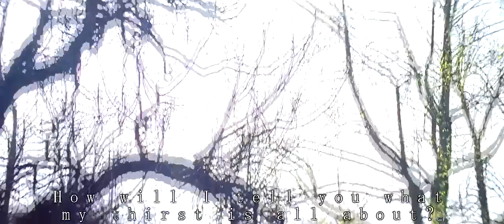Pehle Kabhi Na Mera Haal Baghban Blu Ray Song HD W E Subs YouTube